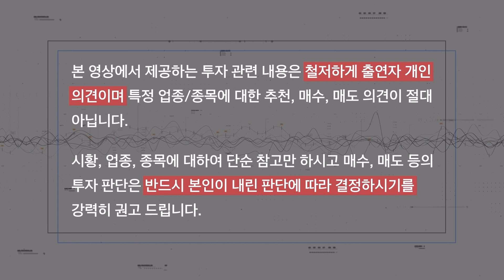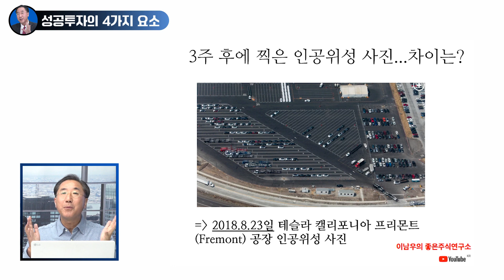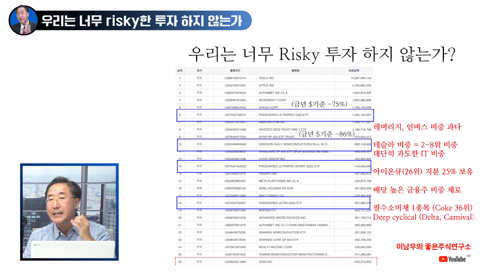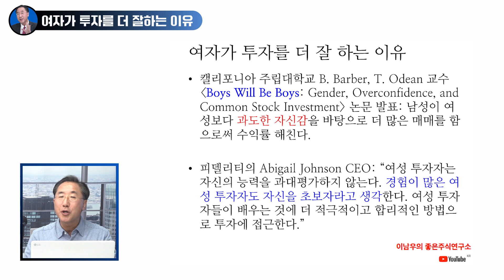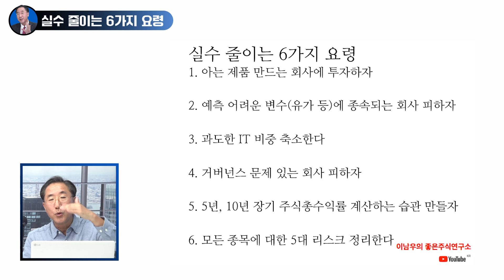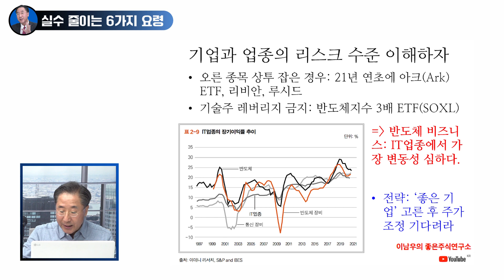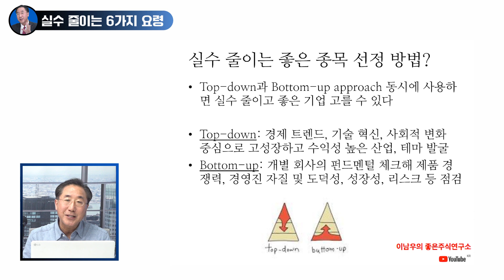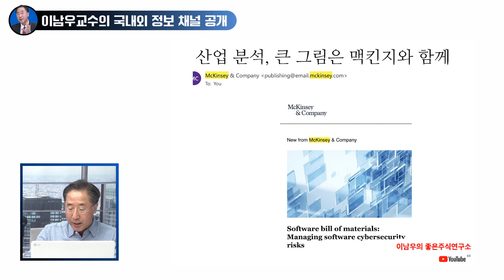투자교실 3교시, 이남우 교수의 성공 투자 4가지 요소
이남우의 투자교실 3교시, 이남우 교수의 성공 투자 4가지 요소에 대한 이야기입니다.
이남우 교수의 고견을 함께 들어보시죠!

00:00:00 오프닝/주제 소개
00:01:58 성공투자의 4가지 요소
00:08:07 우리는 너무 risky한 투자 하지 않는가
00:14:00 여자가 투자를 더 잘하는 이유
00:15:33  Grandma(할머니)식 투자법
00:19:08 실수 줄이는 6가지 요령
00:32:46 이남우교수의 국내외 정보 채널 공개

😊올 한 해 여러분의 지혜를 듬뿍 충전시켜줄 교육 프로그램 [위즈덤 칼리지]

주식은 물론 다양한 분야에 대한 통찰을 얻을 수 있는
✨위즈덤 칼리지✨를 만나보세요!